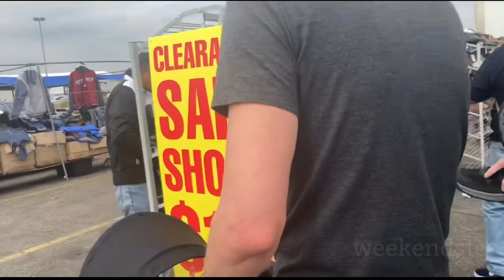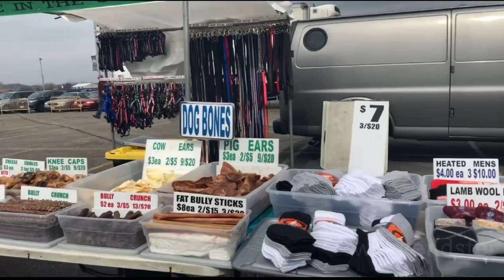MEADOWLAND FLEA MARKET IN METLIFE STADIUM IN EAST RUTHERFORD NEW JERSEY USA#fleamarket